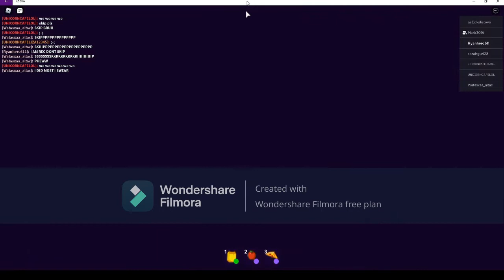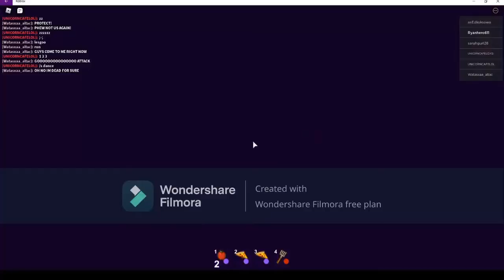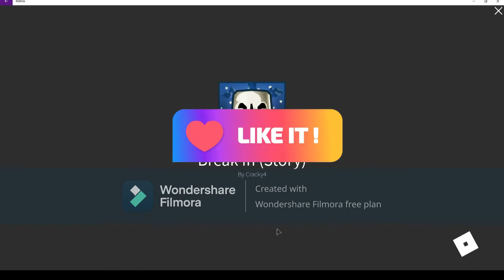Playing Roblox Break in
In this video, we play Roblox break in which is a story game!
Once again Mark joins us in this video and we have a lot of fun.